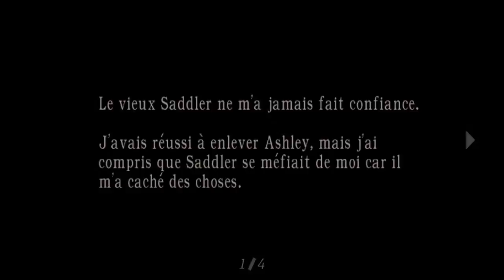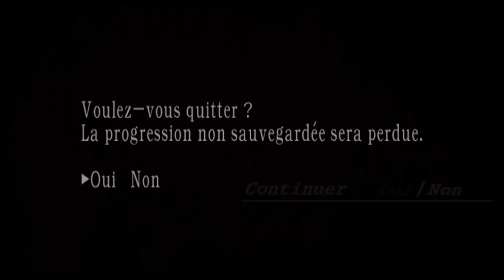fr resident evil 4 gameplay!100% chapitre 5-3 ep17/19